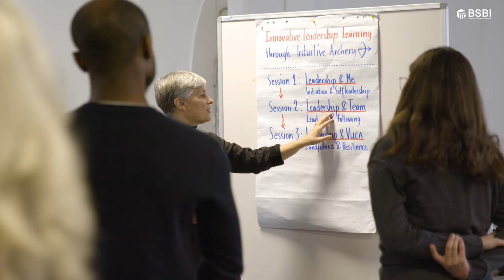Learning Leadership through Intuitive Archery Workshop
The workshop consists of a series of leadership lectures split into three modules in connection with the acclaimed Systemic Archery Method.

Module one is called "Leadership and Me", which is about learning initiation and self-leadership. Module two is called "Leadership and Team", which is about leading and following. Module three is called "Leadership and VUCA", which is about mindfulness and resilience during which the students will learn how to navigate through this volatile world and become leaders.